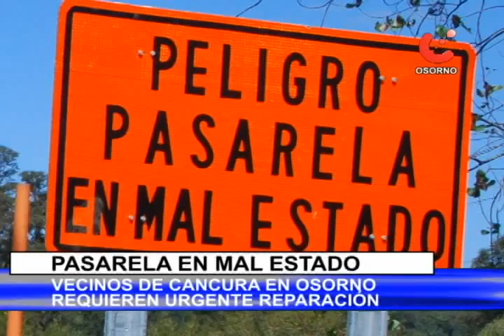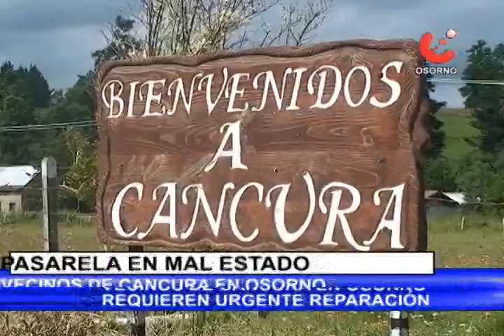NOTA PASARELA CANCURA